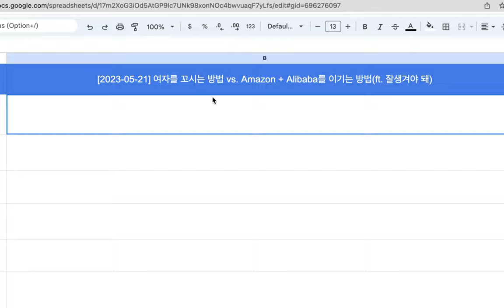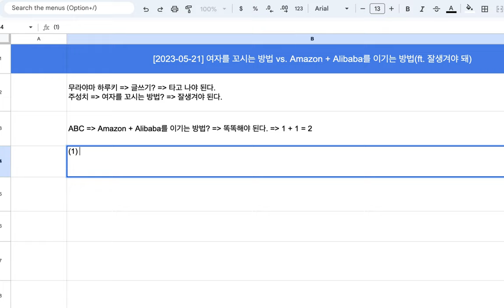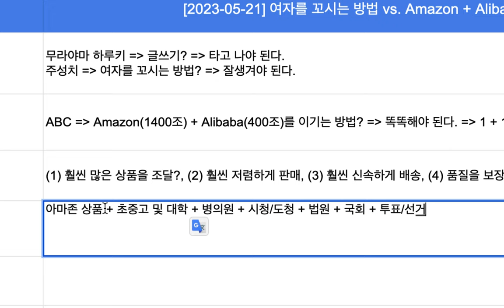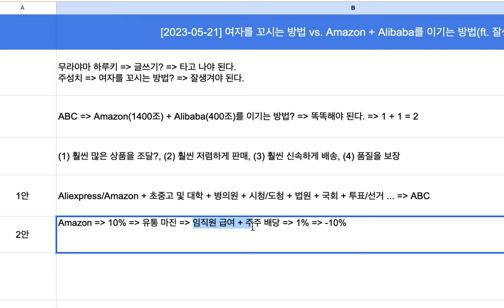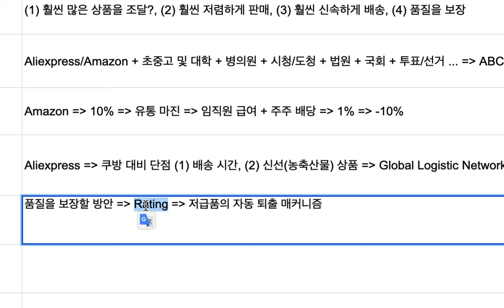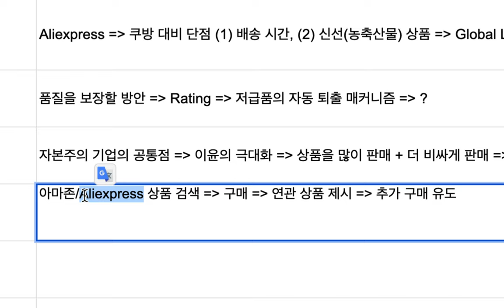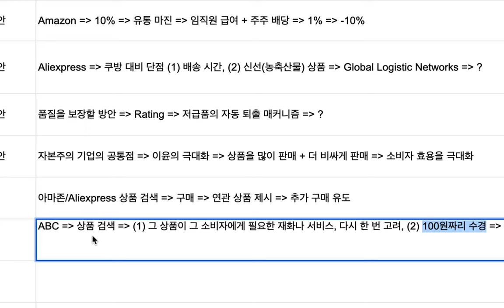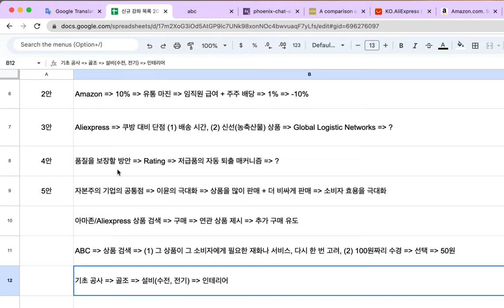[2023-05-21] Amazon과 Alibaba를 이길 (매우 주관적인) 방법